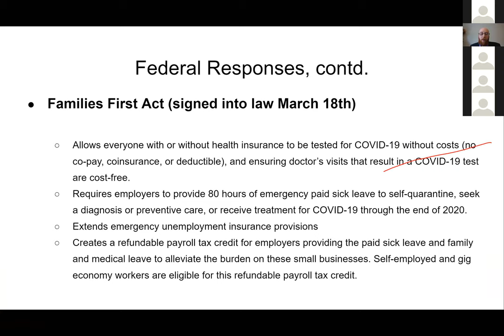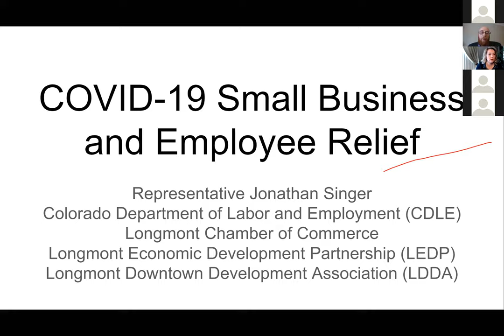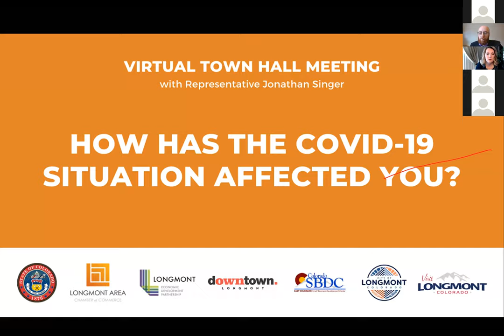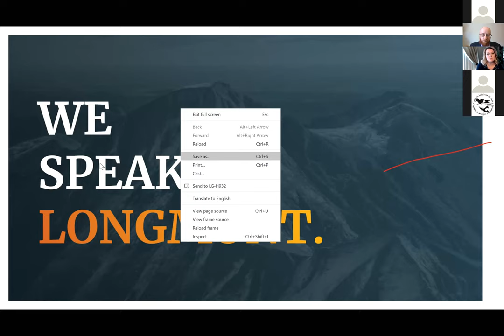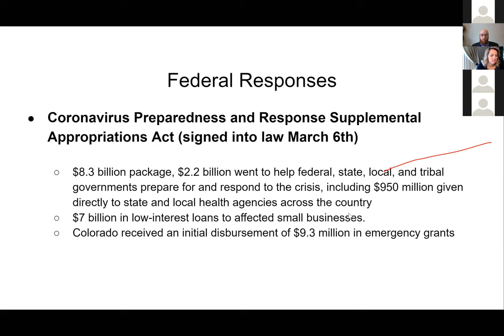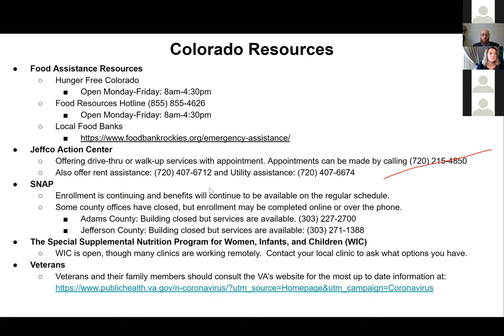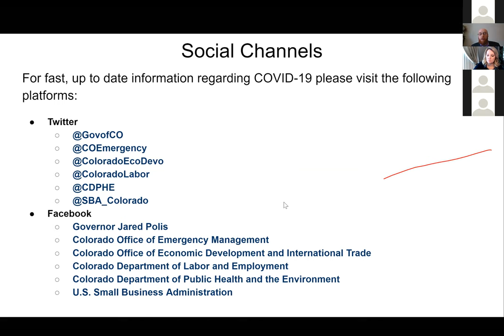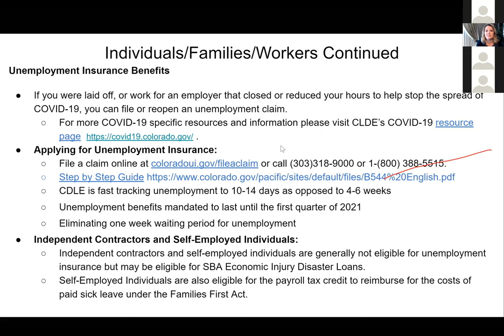Longmont Area Chamber of Commerce: Virtual Town Hall with Rep Jonathan Singer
How has the Coivd-19 situation affected you?

Video provided by Longmont Area Chamber of Commerce.